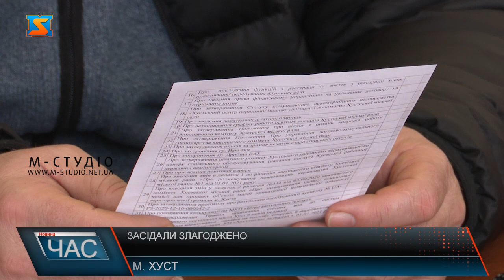Засідали злагоджено. Питання новоствореної ОТГ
У Хустській міській раді відбулося друге засідання виконавчого комітету. Розпочали не з порядку денного, а обговорення важливих питань, що стосуються добробуту та благоустрою усіх населених пунктів, що входять до новоствореної ОТГ.